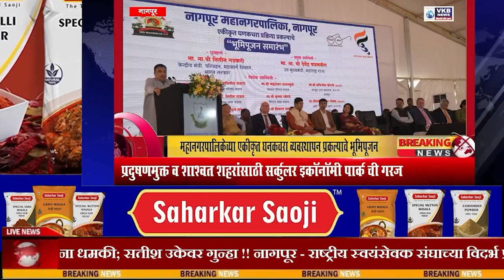FADANVIS NEWS || प्रदुषणमुक्त व शाश्वत शहरांसाठी 'सर्कुलर इकॉनॉमी पार्क'ची गरज - उपमुख्यमंत्री